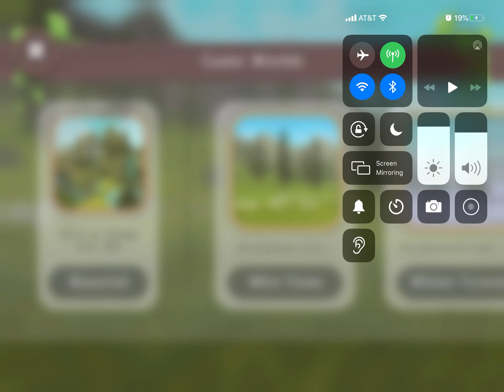Getting the new underwater den -WildCraft-